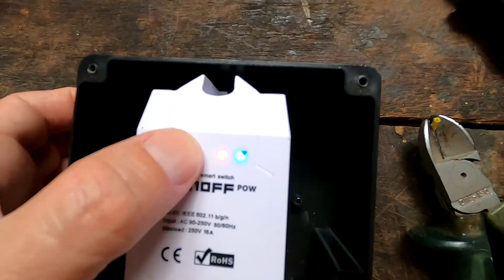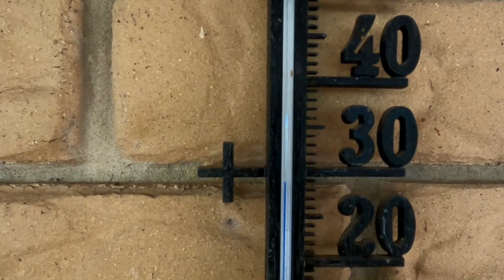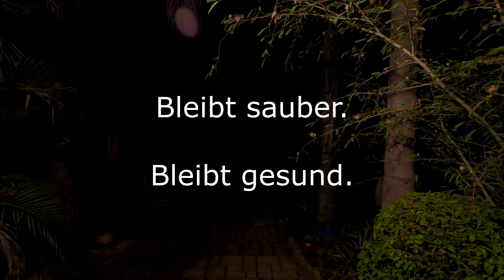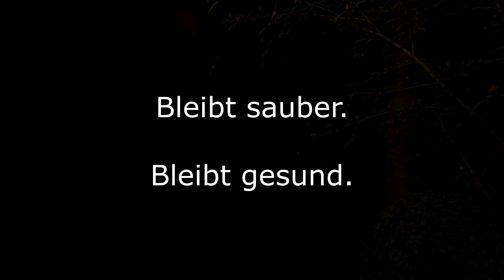Überleben Australien Tag7 - Sonntag, kein Virus, ohne Worte | Vlog Deutsch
Der deutsche Australien Vlog!

Lockdown Tag7:
- Kein Stress am Sonntag?
- Langeweile?
- Wo fange ich an?
- Ist es nicht schoen ruhig?